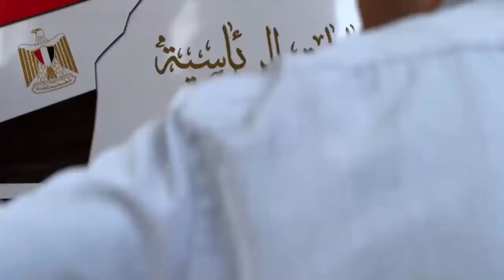حشود الناخبين أمام لجنة مركز شباب الحي 11 بمدينة 6 أكتوبر للمشاركة في الانتخابات الرئاسية